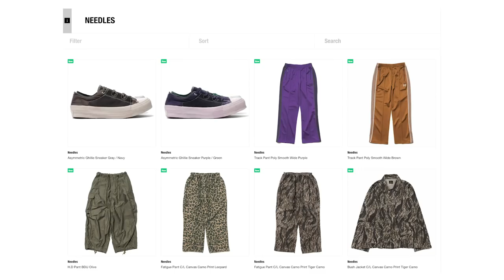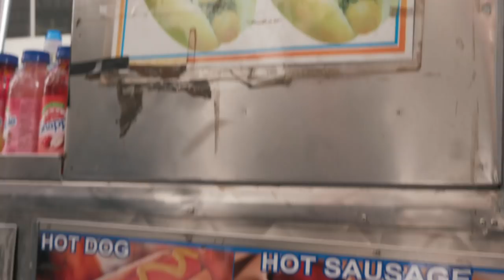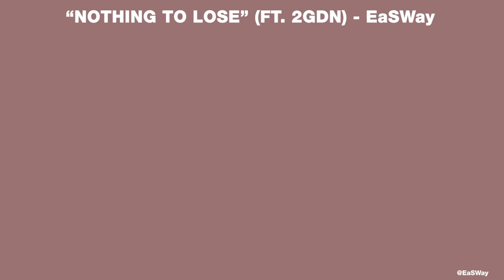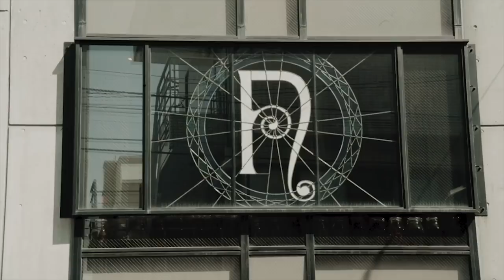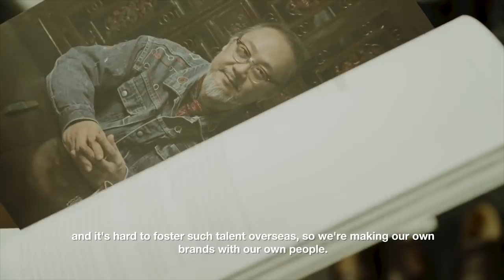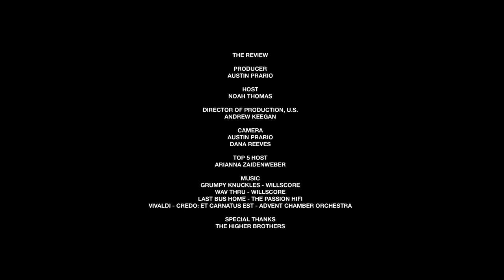The Review | Higher Brothers, Top 5 Undiscovered Music Artists, and Keizo Shimizu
The Higher Brothers talk touring in America, Arianna shows us her Top 5 Undiscovered Artists, and we sit down with Keizo Shimizu to talk Nepenthes, Needles, and Engineered Garments.

01. Higher Brothers - 00:33
02. Top 5 - Undiscovered Music Artists - 07:29
03. Keizo Shimizu - 10:25

Thumbnail pc: @Bryanluna.co